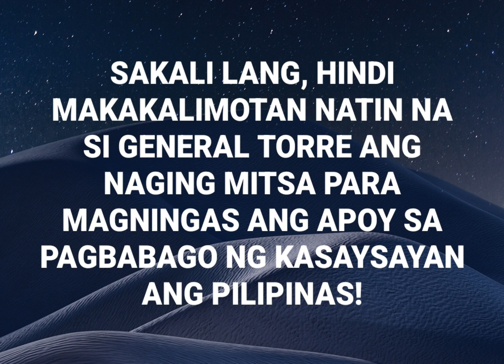SALAMAT GENERAL DAHIL SAYO NAGING ANG TAONG BAYAN